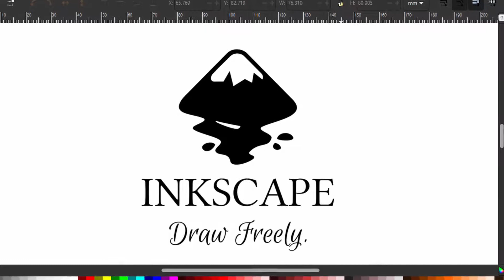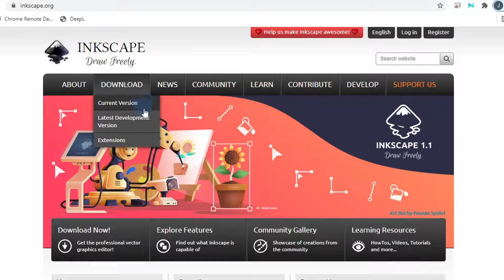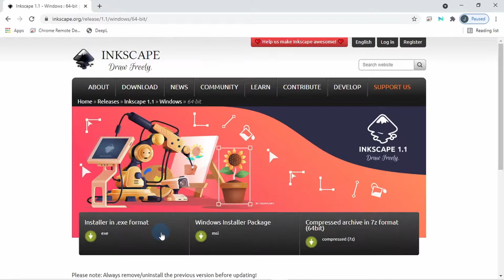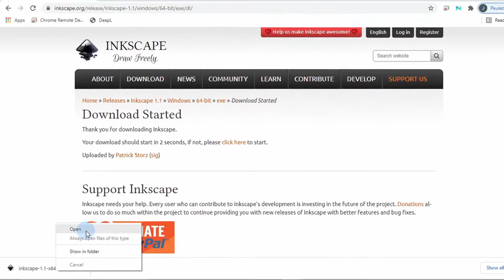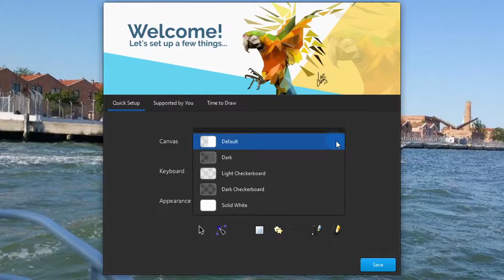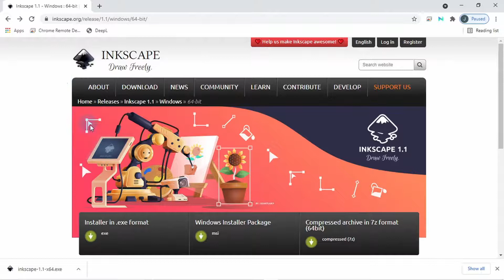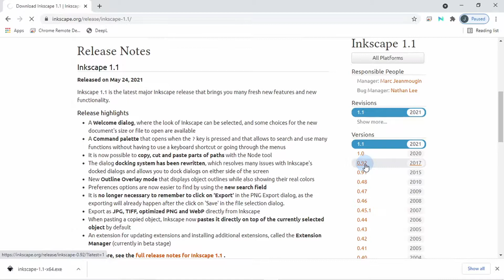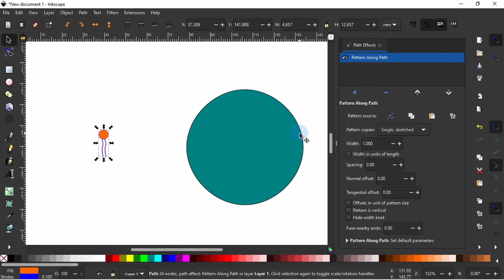How to install Inkscape 1.1 on Windows (PC) alongside an older version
Inkscape is a free vector graphic illustration software, Inkscape. With this free software, you can create two-dimensional scalable vector graphics diagrams, logos, programmatic marketing materials, web graphics, and even use it for paper scrapbooking.
It also has lots of other capabilities as well. People have used it to draw game sprites, produce banners, posters, and brochures.
It is also used to draft web design mockups, detailed layouts for printed circuit boards, or produce outline files to send to laser cutting equipment.
On this playlist, we are going to learn primarily how to use Inkscape to create data figures, posters, infographics, brochures circuit boards and other similar applications for scientific or engineering communication.

Timestamp:
0:0 Intro
1:00 Downloading the latest version of Inkscape
2:28 Which to download? 32 bit or 64 bit?
3:42 Welcome window; Set up
5:46 Run two versions of Inkscape on the same computer
6:46 Install Inkscape 0.92 alongside Inkscape 1.1